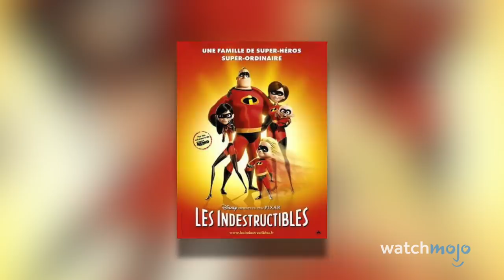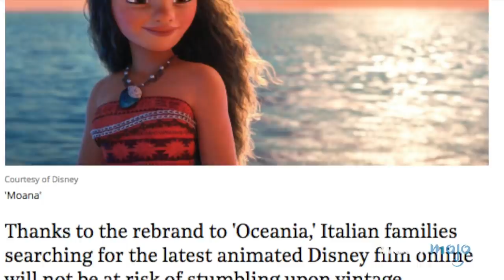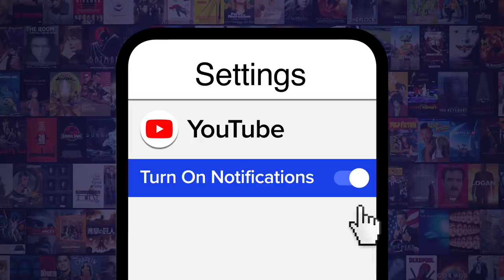Top 10 Animated Movie Characters That Were Changed In Other Countries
Can you spot the difference? For this list, we’ll be looking at various animated film characters that were changed in some capacity to respect and honor another country’s culture. Our countdown includes Sigourney Weaver, Mamá Coco, Jeff Gorvette, and more! Did YOUR favorite animated movie character make the list?